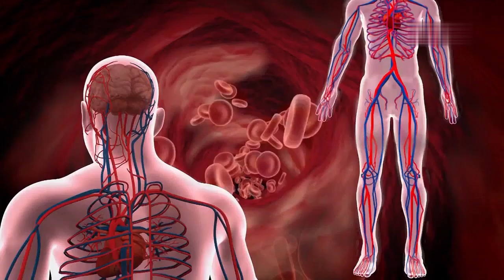Quảng cáo Hoạt huyết Nhất Nhất (30s, 7/2022)